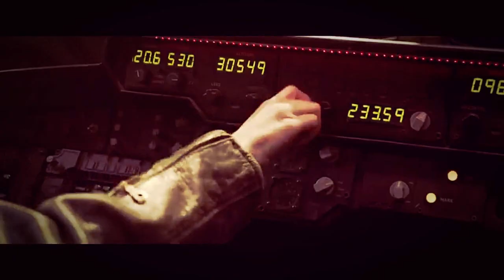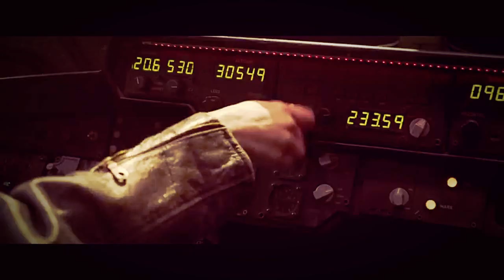Ini Dia Penemuan Terbaru Yg Unik Dan Aneh